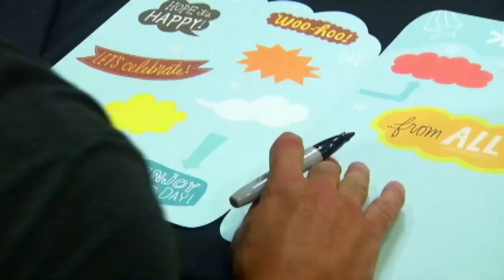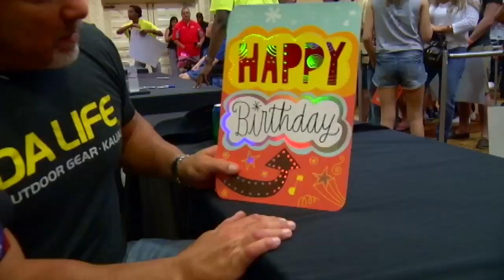Pro wrestlers wish Danny Nickerson a Happy 6th Birthday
Danny Nickerson, a 5-year-old in Massachusetts, is battling a rare form of brain cancer. With his 6th birthday on July 25th, his wish is to receive as many cards as possible. Bill Goldberg heard the news and had his wrestling friends sign a card and bring Danny this message from Tucson, Arizona.